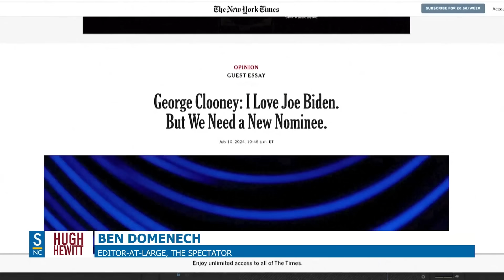The Hugh Hewitt Show I November 1st, 2024